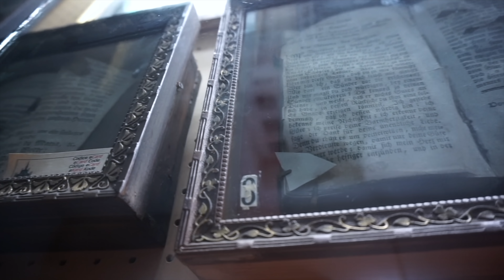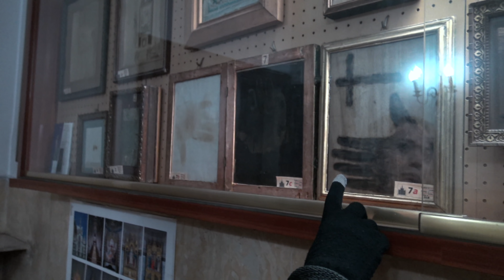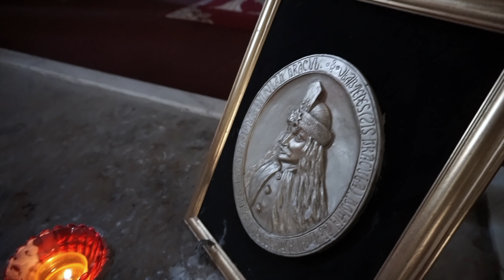5 CREEPIEST CHURCHES in the World!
Let's visit the 5 Creepiest Churches in the World! From holy places filled with real human bones, to monasteries linked to demonic nuns and the final resting place of one of history's most bloodthirsty leaders, these churches will creepy you out!

Roy Basmajy
John Love
MoreThan_BPDaniel
JT